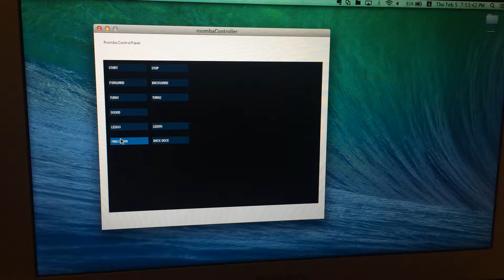Roomba Remote Controller